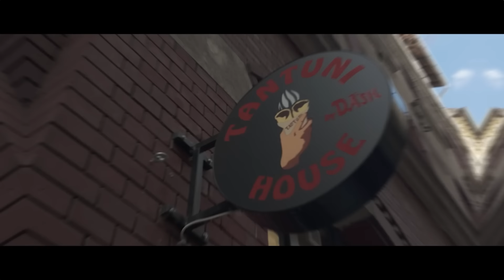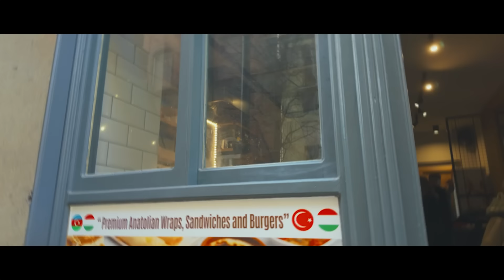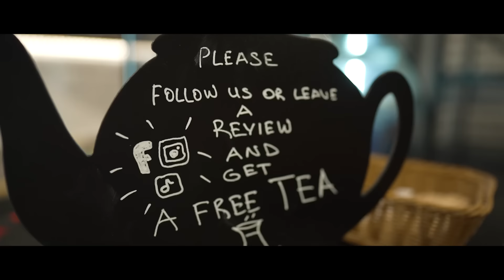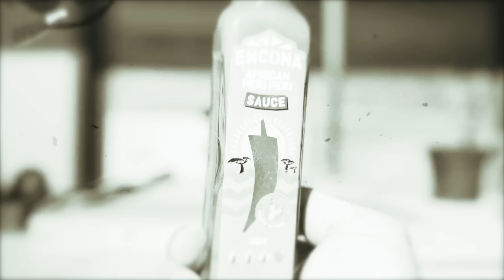TANTUNI, AZ ŐSI TÖRÖK STREET FOOD🔥🔥🥙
Az anatóliai Mersinből jött a tantuni és vajon jobb, mint a gyros? Utánajárok!